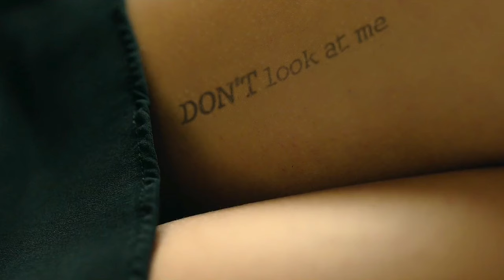Roi and Cameron | Their Story | Money Heist Berlin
Roi and Cameron (Begoña Vargas and Julio Peña)
Netflix Berlin